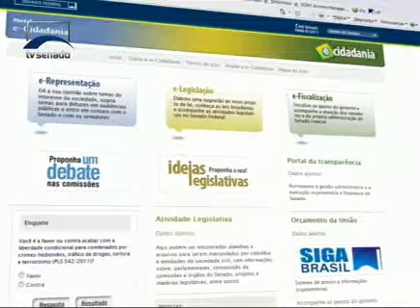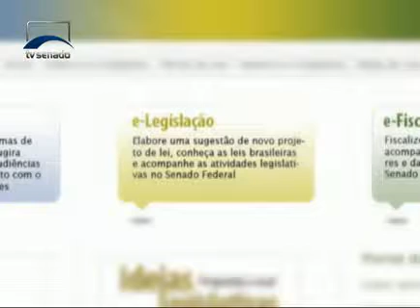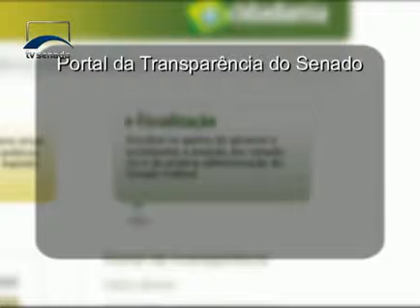Portais do Senado - e-Cidadania - Sua participação além do voto - Bloco 1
O Senado lança o portal e-Cidadania. A ferramenta estimula a participação dos cidadãos no processo Legislativo e facilita a consulta a dados administrativos da casa e do orçamento da União